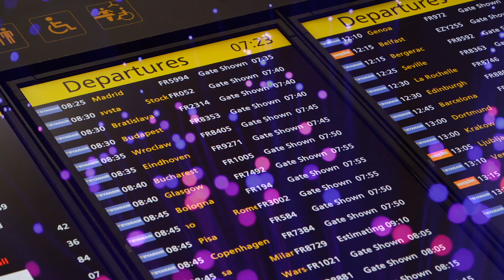03 2023 VIDEO TOP